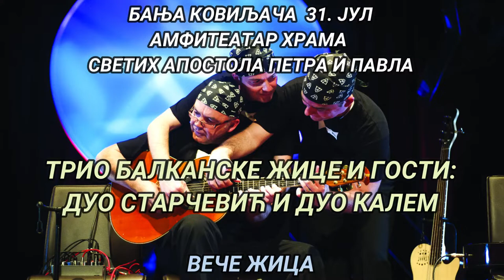4. festival NA RASKRSNICI - (4th Crossover Musicfest) - (promo 1) - (Official Video 2022)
Label and copyright: Starcevic Production
lyrics:
Arr:     Nikola Starcevic
Video: Starcevic Production
Zoran Starcevic-guitar
Nikola Starcevic-guitar
Zeljko Starcevic-guitar
Balkan Swing-World Fusion
Instrumental
Продукција Старчевић, у сарадњи са Туристичком организацијом града Лознице и уз подршку Града Лознице и Центра за културу "Вук Караџић", организује 4th CROSSOVER MUSICFEST – НА РАСКРСНИЦИ, од 29-31. јула 2022. године,  фестивал су подржале и организације за заштиту права аутора и снимака: СОКОЈ и ОФПС.
Улаз је слободан за све концерте, програми фестивалских вечери се одржавају у Тршићу и Бањи Ковиљачи, а  у случају лошег времену у Вуковом дому културе у Лозници.
Музички жанр је Crossover, етно џез, World - Fusion - Jazz - Swing – класична музика и све повезано са свирањем, поигравањем преко различитих музичких стилова.

ПРОГРАМ ФЕСТИВАЛА НА РАСКРСНИЦИ 2022.
Петак, 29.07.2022. у 20:00 HABANERA ELECTRIC - Сабориште Тршић
Субота, 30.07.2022. у 20:00 ABBA REAL TRIBUTE BAND - Сабориште Тршић
Недеља, 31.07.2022. у 20:00 ТРИО БАЛКАНСКЕ ЖИЦЕ И ГОСТИ: ДУО СТАРЧЕВИЋ И КАЛЕМ
Бања Ковиљача – Амфитеатар храма Светих апостола Петра и Павла
Добро дошли на Фестивал НА РАСКРСНИЦИ.